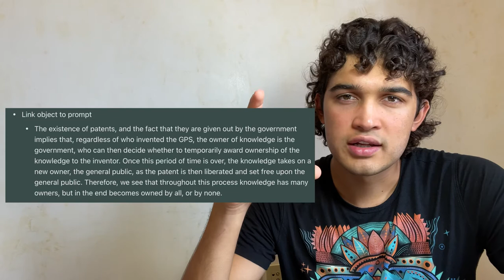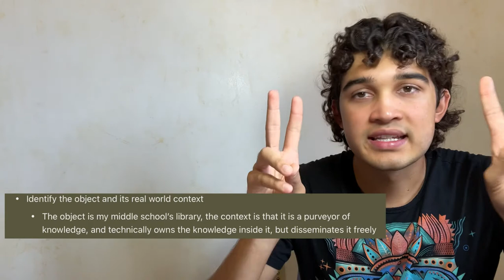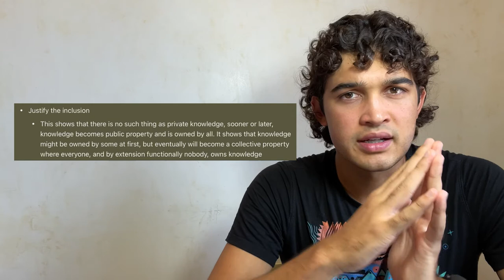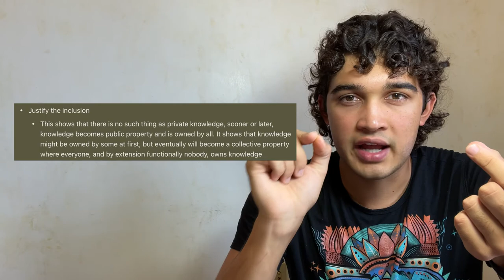The best video you’ll find on the TOK Exhibition || Everything you need to know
👋🏽Hey everyone! In this video I’m going to break down the TOK exhibition. I’ll go through what you need to know, how it’s graded, I’ll give a ton of examples and show you how you should format it to ace it. I’ll also explain how to choose your objects and how to choose a prompt.

⏰ Time Stamps:
What is the TOK Exhibition?- 1:45
How is the TOK Exhibition graded?- 3:20
The two approaches to choosing an object?- 5:00
How to choose a prompt?- 9:35
How to choose an object?- 11:10
My TOK Exhibition Example- 14:10

Find me:
📱ONLINE📱

🔥About me
My name is Emiliano Ruiz-Ayala. I am currently a few months into my gap year after which I will be studying medicine. I love reading and listening to podcasts. I am a triathlete and am always up for a run if you’re in my area. This channel is dedicated to helping current and future IB students make the right choices to get into medical school, as well as helping all medical students do better and lead a healthy lifestyle by giving insight into my own life and the journey, straight from the beginning. I hope these videos are helping 💪🏽

🤝Reach out: Instagram or Twitter DM (only after you’ve followed me), a comment on one of my videos or an email at are all great ways.